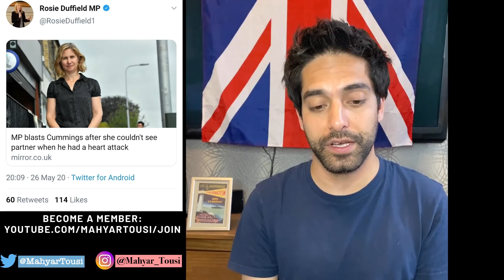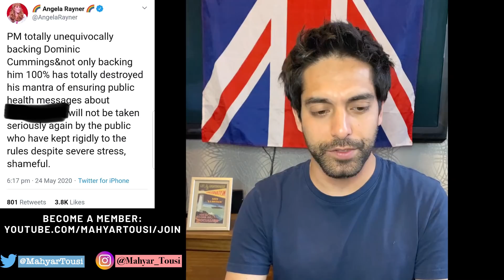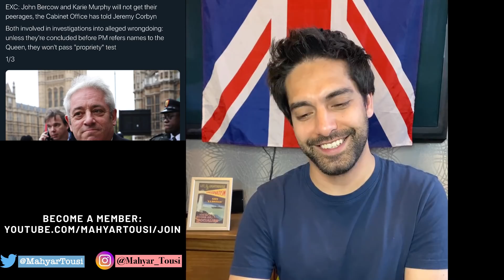Meet The Left Wing Pro-Lockdown Hypocrites Who Broke Lockdown Rules